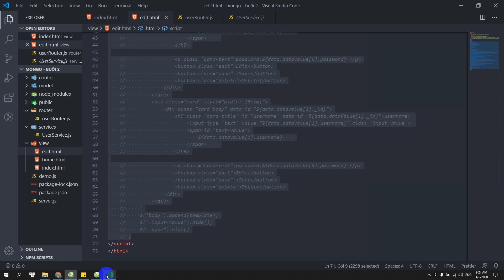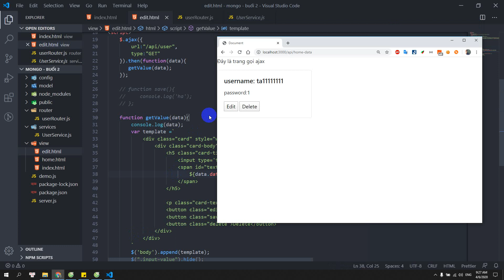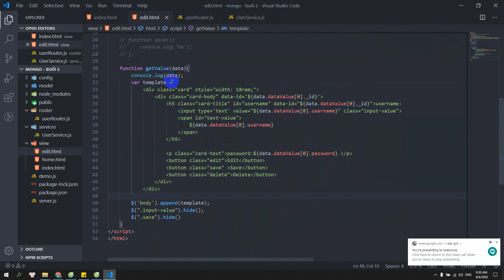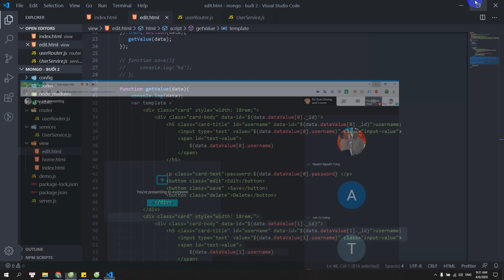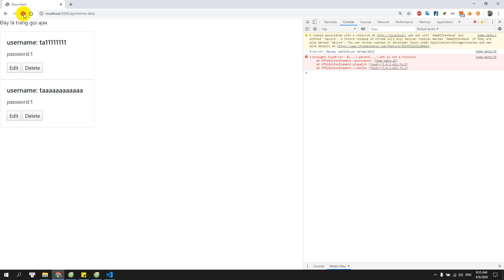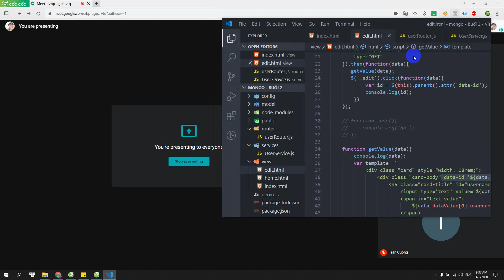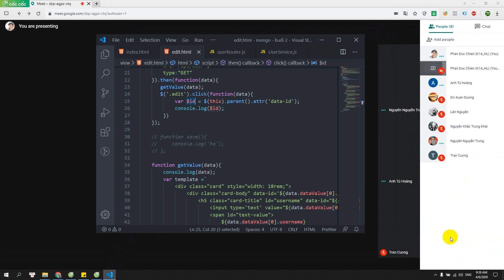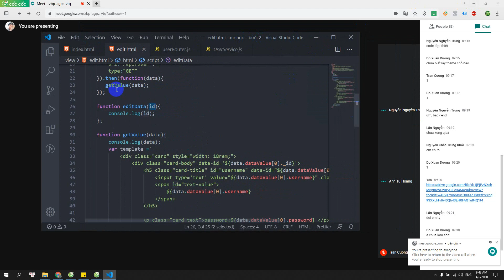hướng dẫn nút edit trong project 1